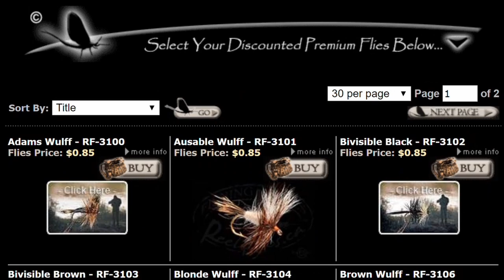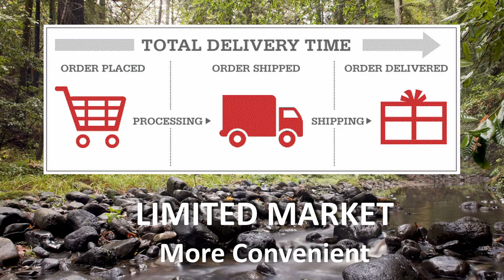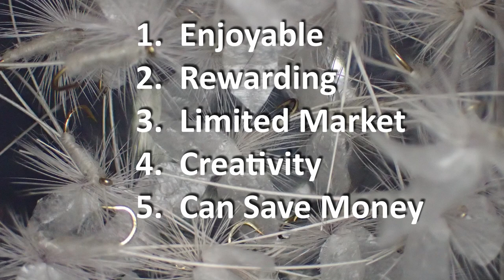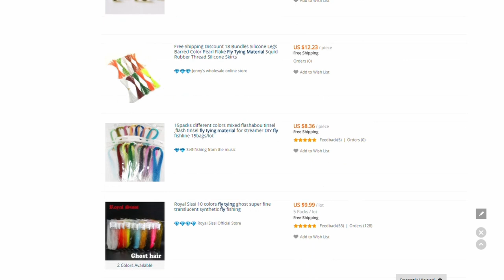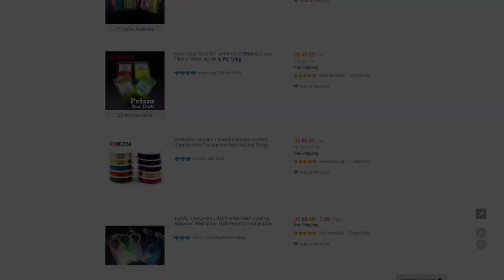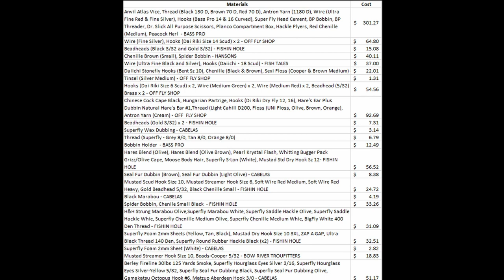Fly Tying - The Economics And More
Fly Fishing
Tying your own flies vs buying flies
Why tie your own flies?
Ways to reduce costs when tying your own flies